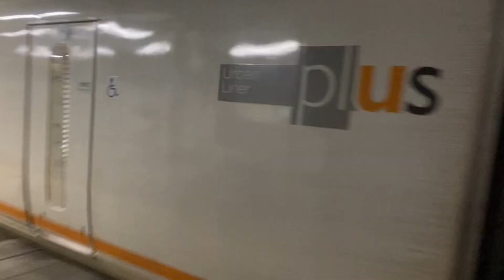近鉄特急ひのとり